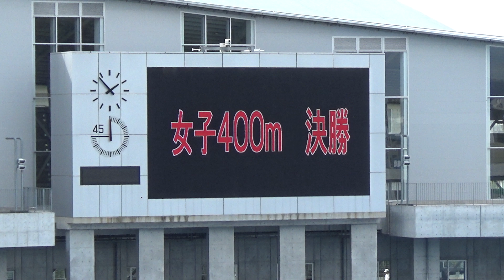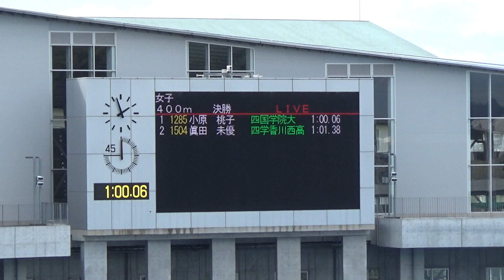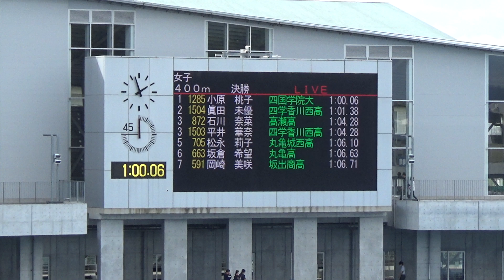2020屋島カーニバル大会 女子400m決勝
1 小原　桃子 (1) ｵﾊﾗ ﾓﾓｺ    四国学院大       高　知 1:00.06
2 眞田　未優 (3) ｻﾅﾀﾞ ﾐﾕ    四学香川西高   香　川 1:01.38
3 石川　奈菜 (1) ｲｼｶﾜ　ﾅﾅ 高瀬高               香　川 1:04.28
3 平井　華奈 (3) ﾋﾗｲ ﾊﾅ      四学香川西高   香　川 1:04.28
5 松永　莉子 (2) ﾏﾂﾅｶﾞ ﾘｺ  丸亀城西高       香　川 1:06.10
6 坂倉　希望 (2) ｻｶｸﾗ ﾉｿﾞﾐ 丸亀高              香　川 1:06.63
7 岡崎　美咲 (2) ｵｶｻﾞｷ ﾐｻｷ 坂出商高          香　川 1:06.71
   川田　茉莉乃 (1)ｶﾜﾀﾞ ﾏﾘﾉ 四国学院大     香　川  DNS